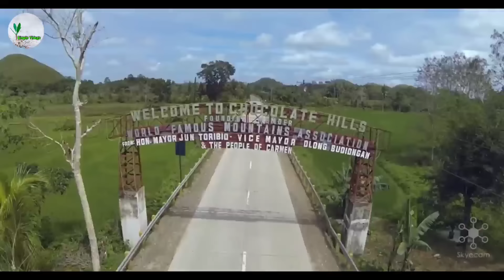Napakatangkad na Koreano Br*tal K.O. sa Batang Pinoy New World Champion